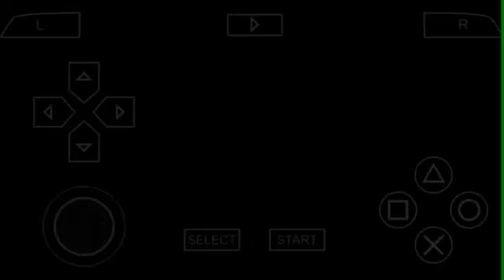Babak 8 Besar Liga Champion Chelsea vs Real Madrid | pes 2022 ppsspp